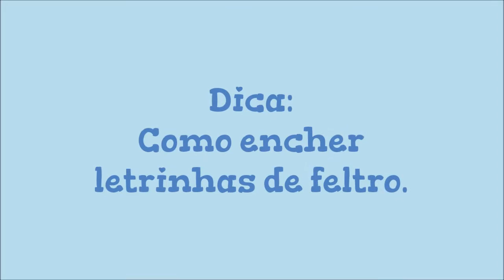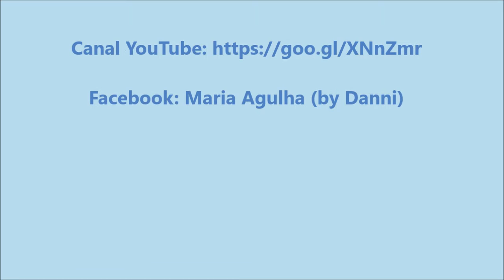Como encher letrinhas de feltro - Maria Agulha (by Danni)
Para chaveiros, guirlandas e banners